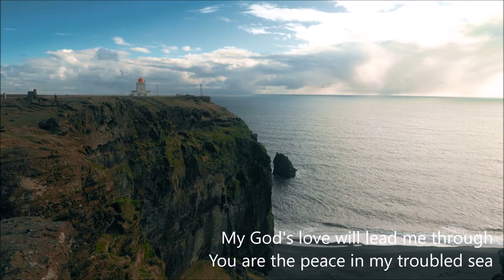My Lighthouse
My Lighthouse - From the May 3rd Sunday Worship Live Stream - Sahali Fellowship Christian Reformed Church - Kamloops, BC

The live streamed version of this song included video and photos of our Sahali Fellowship kids! Due to privacy we decided to remove that footage.